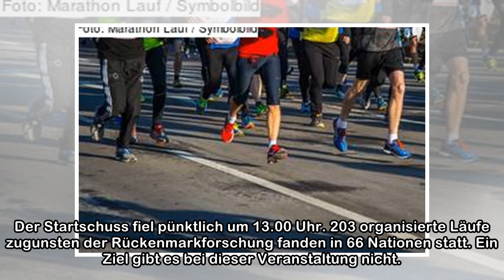"Wings for Life": Parallel-Lauf für den guten Zweck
203 organisierte Läufe zugunsten der Rückenmarkforschung fanden am Sonntag in 66 Nationen gleichzeitig statt. Ein Ziel gab es auch in Wien nicht - dafür aber mehrere Verkehrsstaus. Teilnehmer im Rahme...